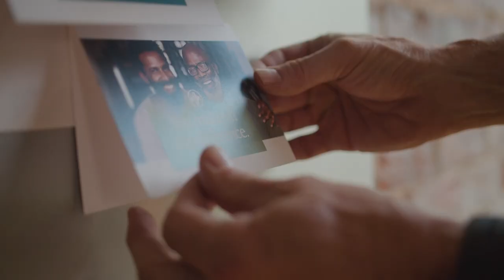The Hunter Health Difference: A Journey of Integrated Care and Community Commitment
Welcome to Hunter Health, where every individual is valued and every service is thoughtfully integrated. From our passionate dedication to our patients, to our wide-ranging services like optometry, dentistry, and pharmacy - discover the heart of Hunter Health and understand why our community trusts us to be there, always. Join us in our mission to ensure HealthcareForAll.